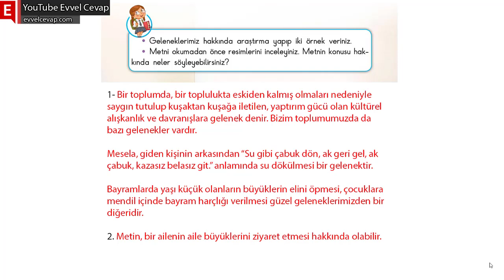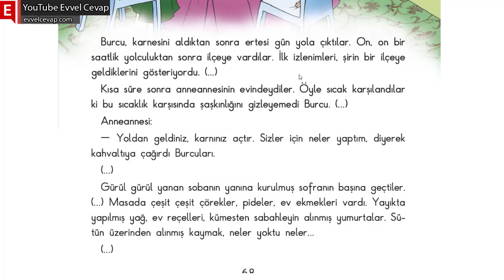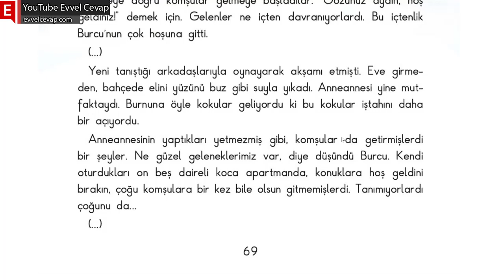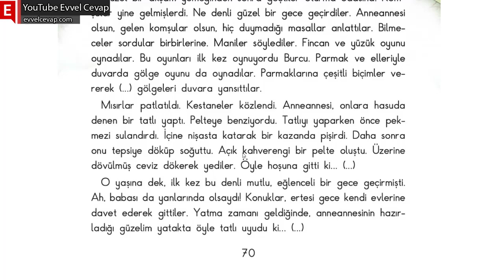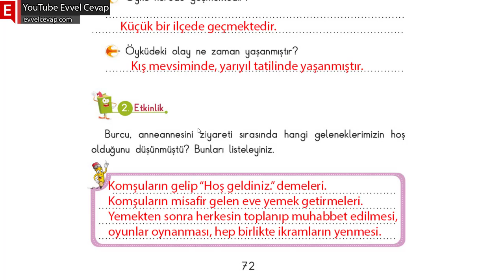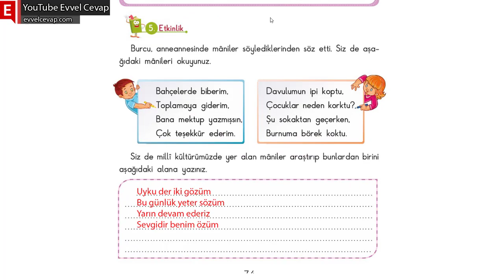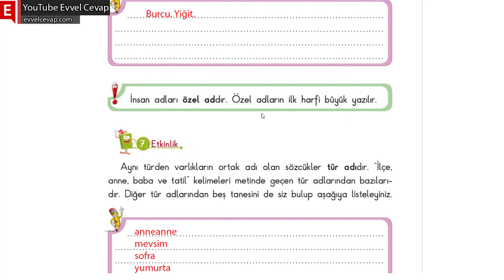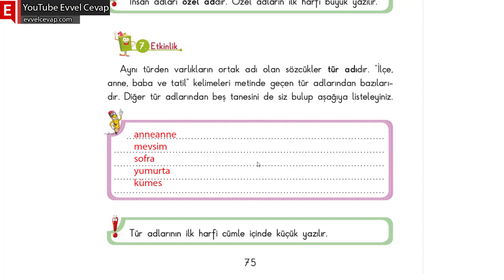En Güzel Yarıyıl Tatili Metni Cevapları